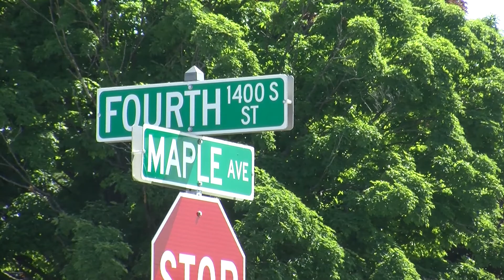Beloit School District Welcome Center groundbreaking